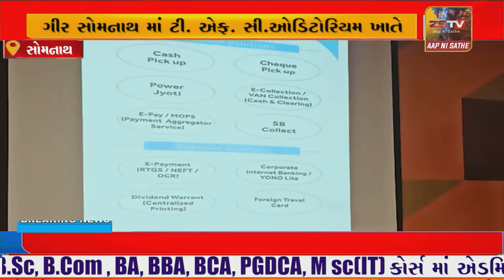સોમનાથ માં ટી. એફ. સી.ઓડિટોરિયમ ખાતે બેંક વિશે નિ માહિતી થી લોકો ને માહિતગાર કરાયા